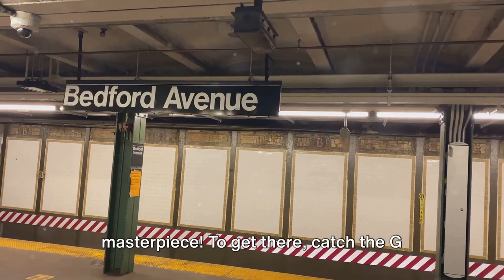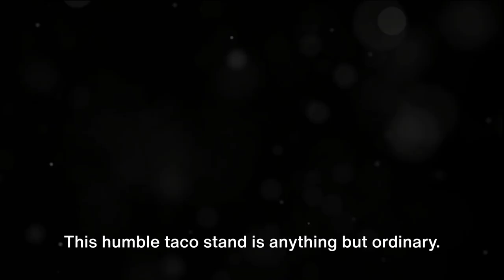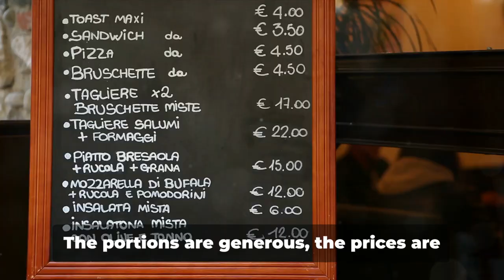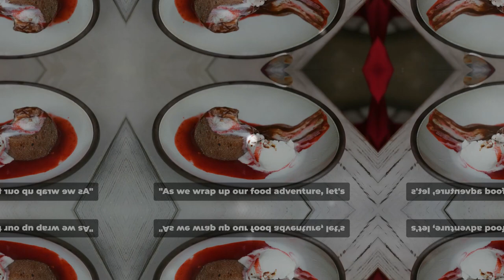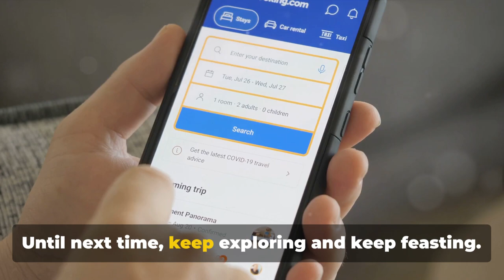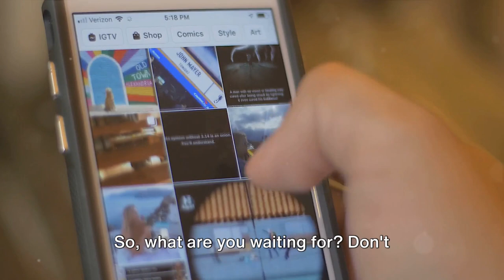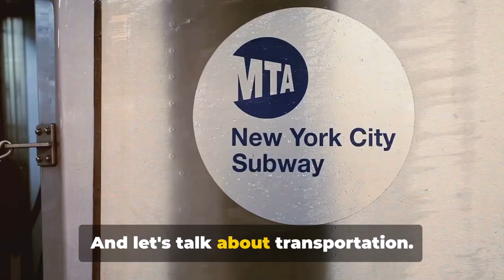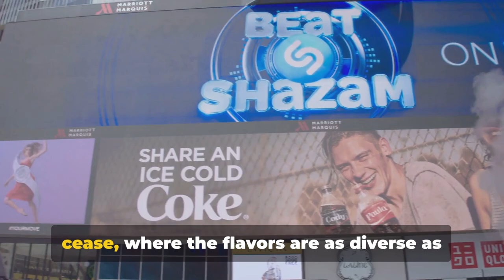Ultimate New York Travel Guide 2024: Insider Tips, Top Sights, and Unforgettable Eats!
Welcome to the Ultimate New York Travel Guide for 2024! In this comprehensive guide, we'll delve into the heart of the Big Apple, uncovering insider tips, must-visit attractions, and mouthwatering food experiences that will make your trip unforgettable.

Chapter 1: Getting Ready for Your New York Adventure

Planning Your Trip: Tips for choosing the best time to visit, booking accommodations, and mapping out your itinerary.
Navigating New York: Overview of transportation options, including subways, buses, taxis, and rideshare services.
Essential Packing List: Recommendations for what to pack based on the season and activities you plan to enjoy in the city.

Chapter 2: Insider Tips for a Seamless Experience

Money-Saving Strategies: Advice on budgeting for your trip, finding deals on attractions, and taking advantage of discounts for tourists.
Avoiding Tourist Traps: Insights into common scams and overpriced tourist traps to steer clear of during your visit.
Safety Tips: Guidance on staying safe in the city, including navigating crowded areas, securing your belongings, and understanding emergency procedures.

Chapter 3: Exploring New York's Top Sights

Iconic Landmarks: Detailed descriptions and history of must-see attractions such as the Statue of Liberty, Times Square, Central Park, and the Empire State Building.
Cultural Gems: Recommendations for exploring New York's diverse neighborhoods, museums, art galleries, and historical sites.
Hidden Gems: Insider tips on lesser-known attractions and off-the-beaten-path experiences that offer a unique perspective on the city.

Chapter 4: Must-Try Food Places in New York

New York's Culinary Scene: An overview of the city's vibrant food culture, highlighting its diverse culinary offerings influenced by immigrant communities from around the world.
Famous Foodie Destinations: Recommendations for iconic food spots like Katz's Delicatessen, Shake Shack, Lombardi's Pizza, and Levain Bakery.
Local Favorites: Insider tips on where to find the best bagels, pizza, hot dogs, dim sum, and other New York specialties in different neighborhoods.

Chapter 5: Immersive Experiences and Activities

Broadway Shows: Guide to experiencing the magic of Broadway, including tips for getting discounted tickets and recommendations for must-see productions.
Outdoor Adventures: Suggestions for outdoor activities in New York, such as biking along the Hudson River Greenway, strolling through High Line Park, and picnicking in Central Park.
Nightlife and Entertainment: Overview of New York's vibrant nightlife scene, including rooftop bars, jazz clubs, comedy shows, and late-night dining options.

Chapter 6: Planning Your Departure and Reflections on Your New York Experience

Souvenir Shopping: Tips for finding unique souvenirs and gifts to commemorate your trip, including recommendations for shopping districts and specialty stores.

Packing Up: Advice on packing your belongings and checking out of your accommodations, including tips for storing luggage if you have a late departure.

Reflections on Your New York Adventure: Encouragement to reflect on your experiences and memories from your time in New York, along with tips for preserving your travel memories through photography, journaling, and storytelling.

Conclusion:
Congratulations! You've completed the Ultimate New York Travel Guide for 2024. Whether you're a first-time visitor or a seasoned traveler, we hope this guide has provided you with valuable insights and inspiration for exploring the vibrant and diverse city of New York. Safe travels, and may your journey be filled with unforgettable experiences and delicious discoveries!

Don't let expensive flights hold you back – watch our video now and unlock the secrets to traveling more while spending less. Your next epic adventure awaits! ✈️💸